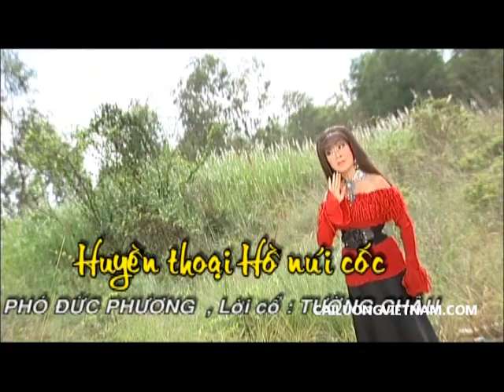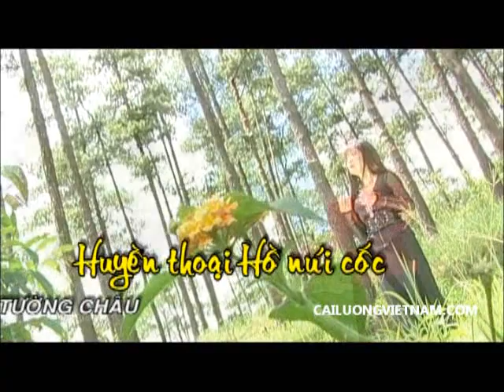Huyền thọai hồ núi cốc: Mỹ Châu